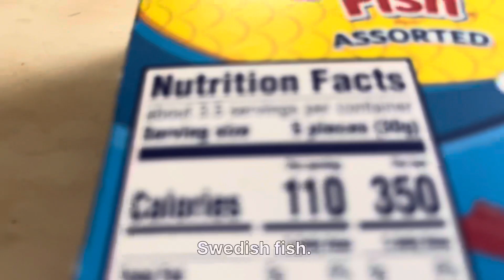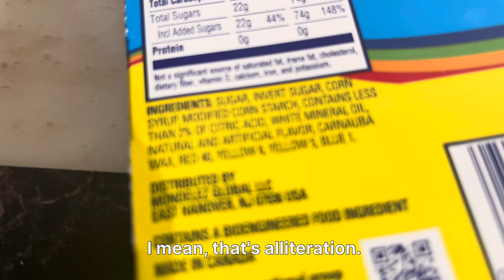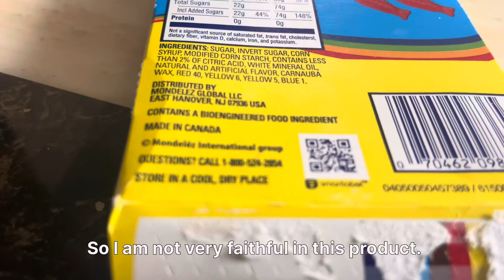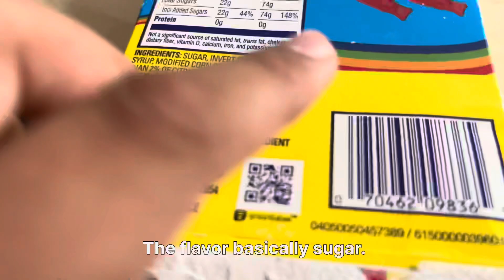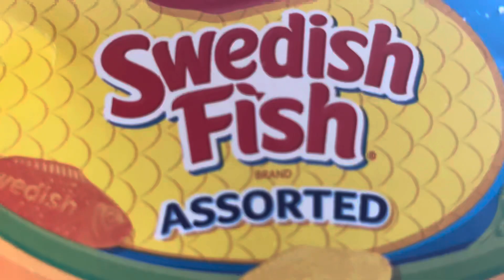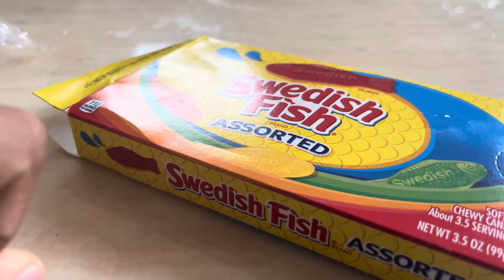Why are Swedish Fish so chewy?